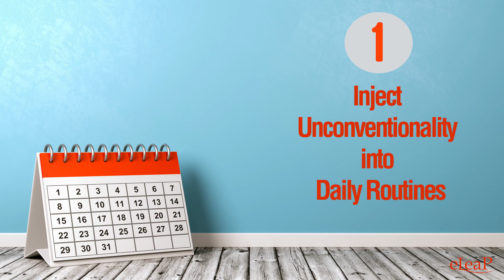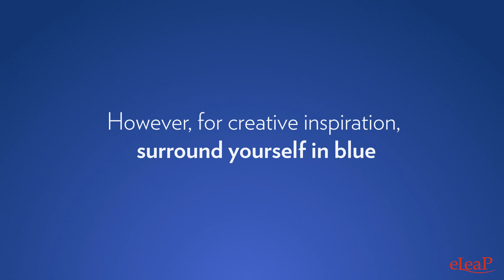How to Increase Your Creative Thinking - 5 Techniques from Science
Learn how to increase your creative thinking with these 5 creative thinking techniques from science! These science-based techniques will help you get unstuck from your current situation.